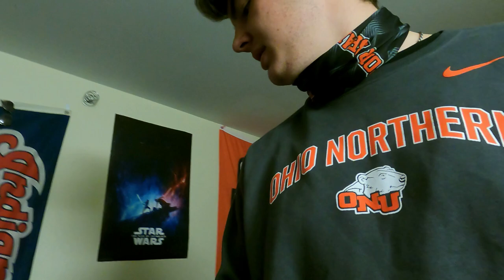Day in a Life of Student-Athlete: Connor Rowe (Ohio Northern University)